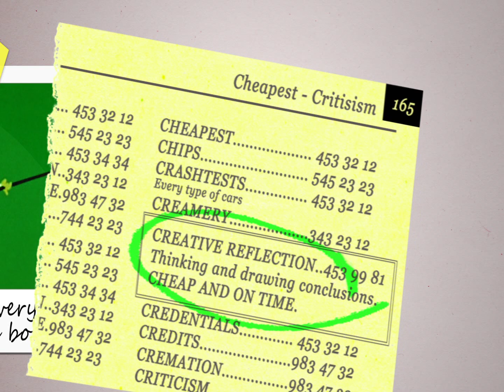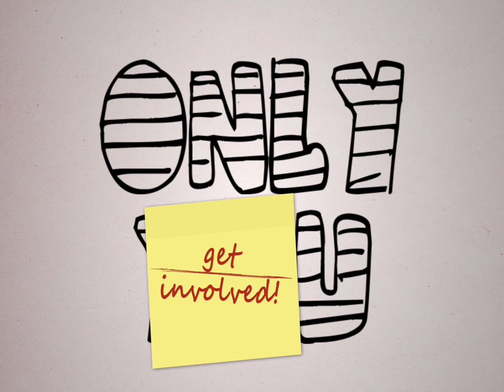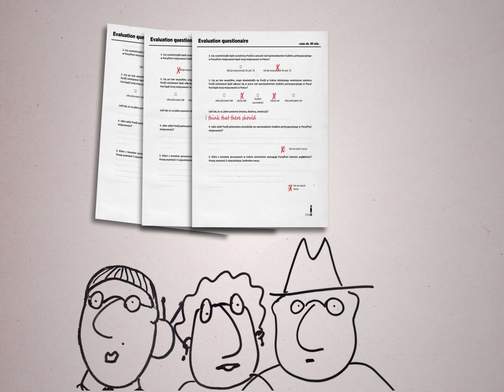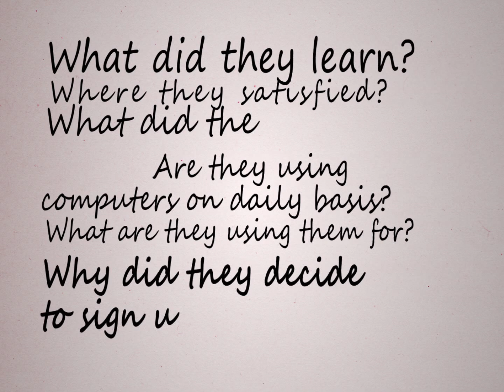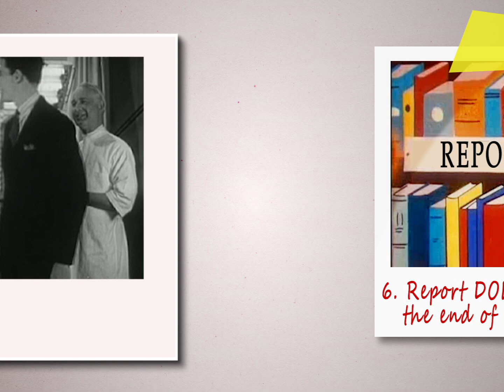Program evaluation - how to do it?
The work has been created with the use of Polish-American Freedom Foundation funds.
Any use of the work's content is permitted- provided that the present information is applied.
The content of the license is available